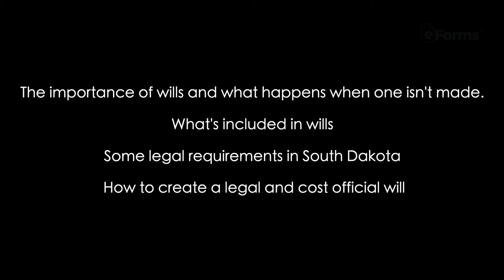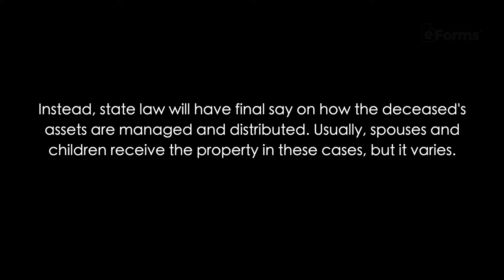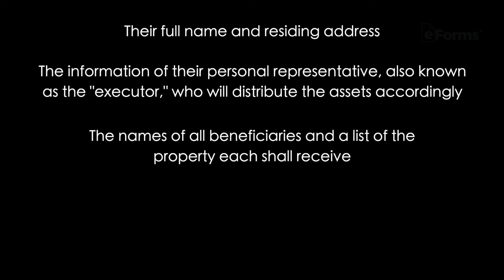How to Make a Will in South Dakota - EASY INSTRUCTIONS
It may seem difficult to create a Last Will and Testament that would be legally binding in South Dakota without seeking legal advice. However, wills can be made rather simply and often without seeking an expensive attorney for legal counsel-- if provided the right guidance.

In this video, we cover:
- The importance of wills and what happens when one isn’t made;
- What’s included in wills;
- Legal requirements in South Dakota; and
- How and where to create an official will.

A South Dakota Last Will and Testament is perhaps the most crucial estate planning document. It allows an individual to set after-death instructions on the distribution of their assets among family, friends, and other beneficiaries. The will-maker (testator) can designate the individuals who shall inherit all or a certain portion of their estate by naming the intended beneficiaries; these can include spouses, children, relatives, and any other person or entity the maker of the will chooses.

It’s important for all adults to have a will, especially those who are elderly or challenged by a fatal condition.

A person who passes away without a will, unfortunately, loses full control of who inherits their property. Instead, South Dakota law dictates how the deceased’s property is managed. This video includes information on how to avoid losing control of the distribution of an estate by drafting a clear will document.

For more information about creating a will in South Dakota and the legal requirements, watch our video -- and then head to the link above for an official, fillable template!

0:00 Intro:
0:17 We'll Discuss:
0:30 Wills And Their Importance:
0:58 What Occurs If No Will Is Left:
1:42 Creating A Will Without An Expensive Attorney:
1:51 Legal Requirements In This State: